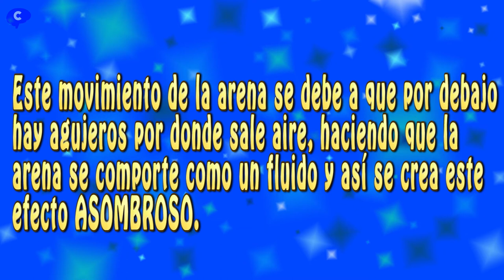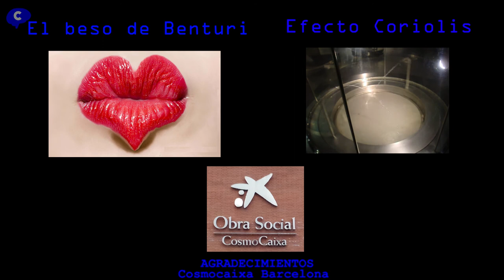Efecto sorprendente | Lecho fluido de arena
Decenas de volcanes de arena ordenados , pero ¿como se se producen?

Si inyectamos aire sobre un lecho de arena, hará que la arena se comporte como un fluido, además como el aire se inyecta desde abajo, sale despedido por arriba junto con muchas partículas de arena, pareciendo que hay un volcán de arena.

Esta experiencia se puede observar en Cosmocaixa barcelona.

MÁS EXPERIMENTOS DE COSMOCAIXA BARCELONA